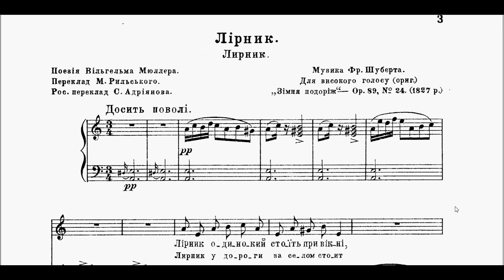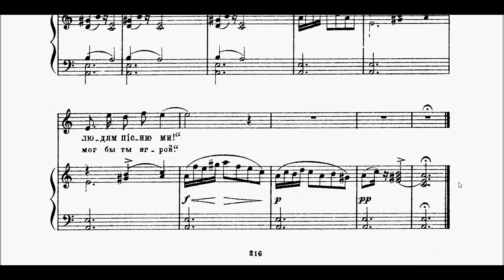Шуберт, Зимовий шлях, №24 ЛІРНИК - ноти